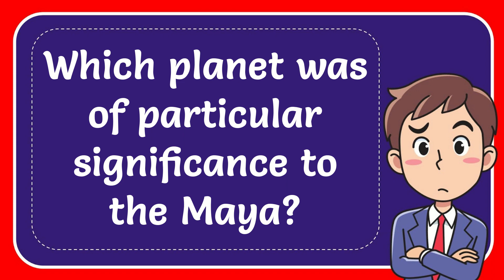Which planet was of particular significance to the Maya?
Which planet was of particular significance to the Maya? NEW VIDEO#